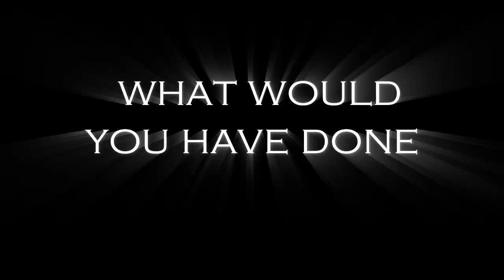Sml Parody - Jeffy's stinky feet!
Ewww I mean... HELP I AM PASSING OUT BECAUSE OF THE SMELL!!! Where does it even come from? We will soon know with the help of Mario, the cop and well hum Jeffy I guess.  This is a sml parody video.